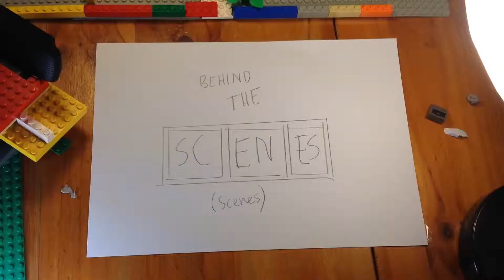Aussie Brickfilms Intro | Behind the Scenes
We recently made an Aussie Brick Films Intro for all our videos to start with. This video is behind the scenes or the making of the Aussie Brick Films Intro. It includes a time lapse of the making of the set and also of the actually Stop Motion Filming. This is our first behind the scenes video so we hope you like it!